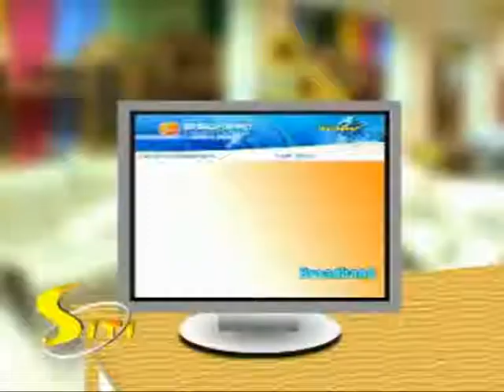Ambala Patel world best expert weather astrologer gujarati